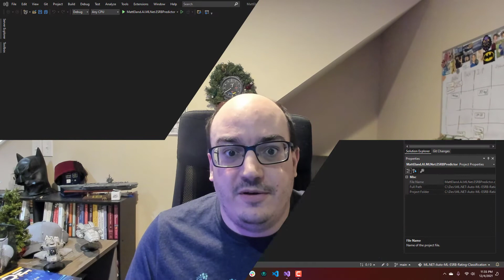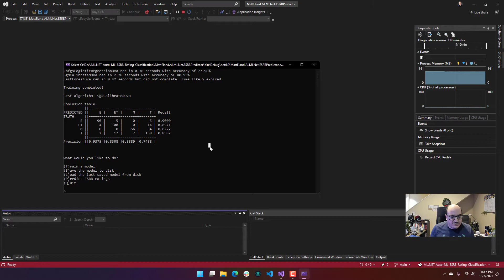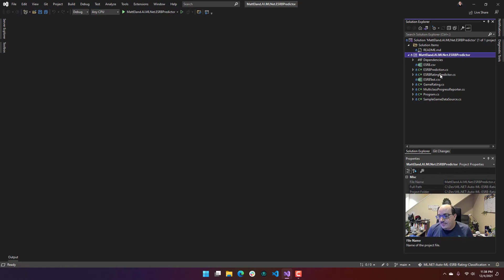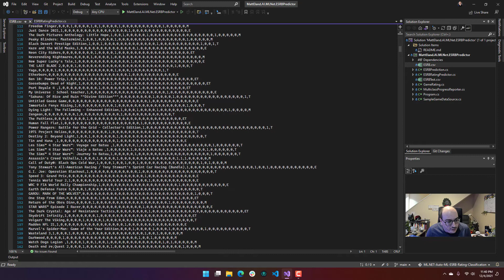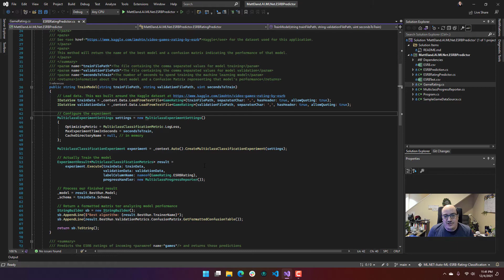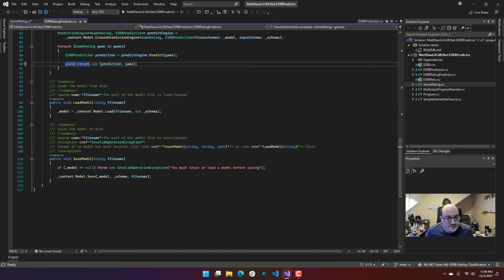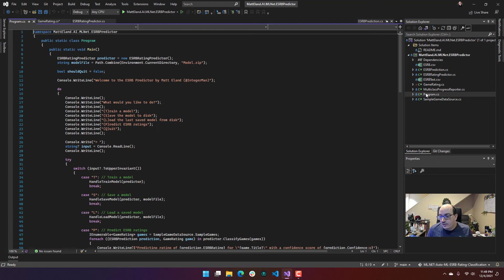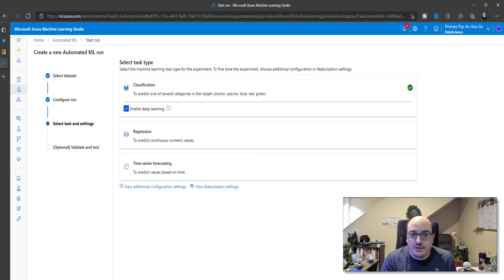Getting Started with ML.NET Auto ML in C#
This ML.NET tutorial introduces you to AutoML and performing machine learning in dotnet using C# and Visual Studio 2022. Instead of using the ML.NET model builder this video is intended to help you learn ML.NET by going over code to run a multiclass classification experiment, predict model results, and save and load those model files to disk.

This code is part of a project on predicting the ESRB rating of unreleased video games. The full code is available on GitHub

We'll also touch on a few other related areas in ML.NET such as Azure Machine Learning Studio and the ML.NET model builder.

This content is also available in written form at Accessible AI

Contents:

00:00 Intro
00:10 What is ML.NET?
00:35 Machine Learning Project: Classifying video game ESRB ratings
03:17 Loading Training Data with ML.NET
05:23 Model Class
06:05 Configuring the Experiment
07:35 Training the Model
08:50 Progress Handlers
10:08 Validation Metrics and Confusion Tables
11:00 Predicting / Classifying Future Values
13:30 Loading and Saving Models
14:40 ESRB Program Code
16:32 Additional Resources: Documentation, Model Builder, Azure Machine Learning Studio
17:17 Closing